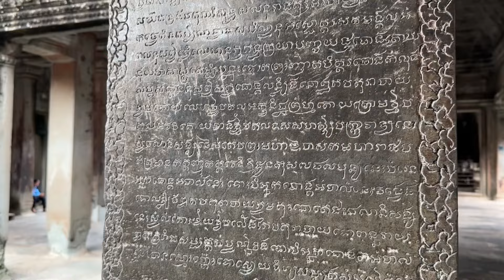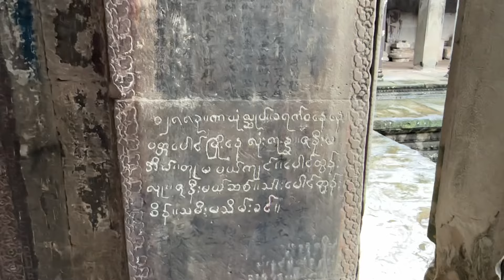ពួកអាតោះលេងទៅសៀមរាប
Old Video but new footages XD